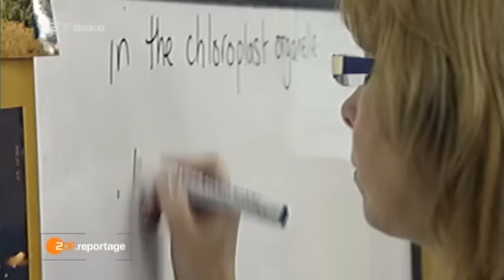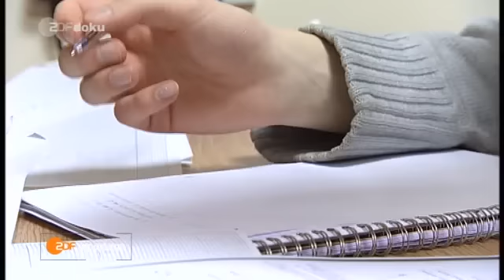Lernen wie die Lords - Zucht statt Zauber (Part 2/3)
Lernen wie die Lords - Zucht statt Zauber
Brittische Privatschule - Ellesmere College